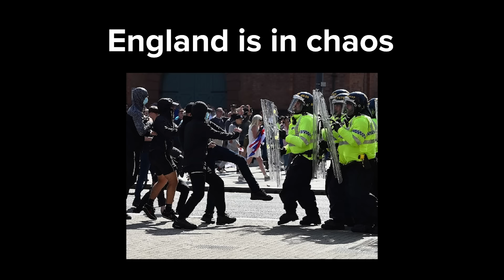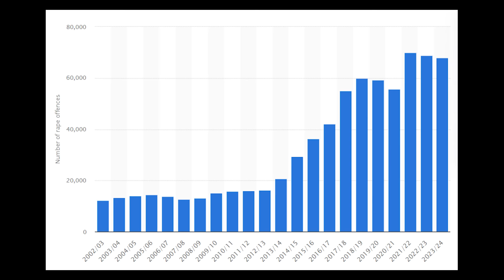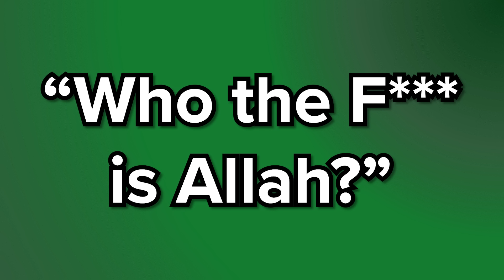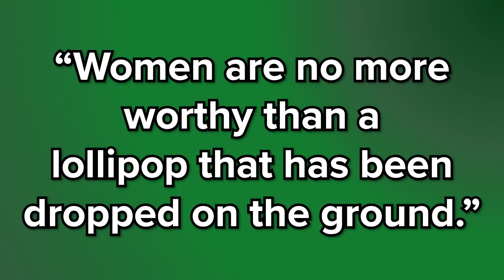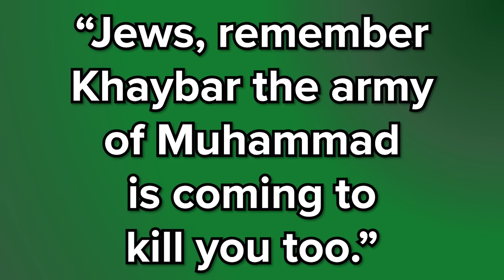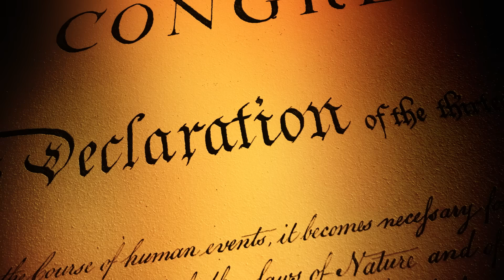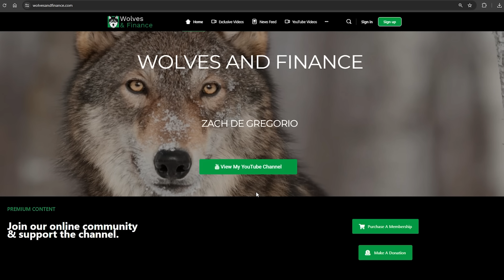England in CHAOS. America is Next!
England is in Chaos. There have been riots in the streets, and increasing violence. It has been shocking to me that the main stream media in America has not been reporting on this. Most Americans have no idea this is going on. Well, we are going to cover it here on Wolves and Finance. If you are an American, pay close attention to what I am about to show you. If we are not careful, this chaos will be coming to America next.